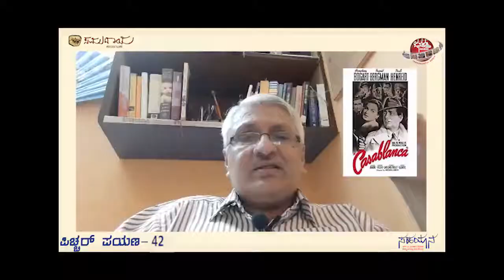ಪಿಚ್ಚರ್‌ ಪಯಣ - 42 , ಸಿನೆಮ : ಕ್ಯಾಸಬ್ಲಾಂಕ, ವಿಶ್ಲೇಷಣೆ : ಕೆ ಫಣಿರಾಜ್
ಪಿಚ್ಚರ್‌ ಪಯಣ - 42
ಸಿನೆಮ : ಕ್ಯಾಸಬ್ಲಾಂಕ
ಭಾಷೆ  : ಇಂಗ್ಲೀಷ್
ವಿಶ್ಲೇಷಣೆ :  ಕೆ ಫಣಿರಾಜ್
ನಿರ್ದೇಶನ :  ಮಿಷೆಲ್ ಕರ್ಟೀಜ್